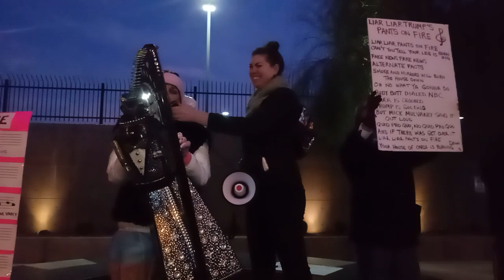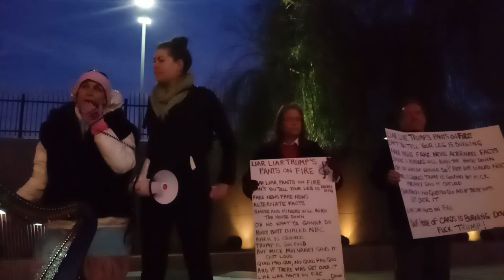Las Vegas Protest 2/5 sings to Trump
Liar Liar Trump's Pants on Fire 🔥